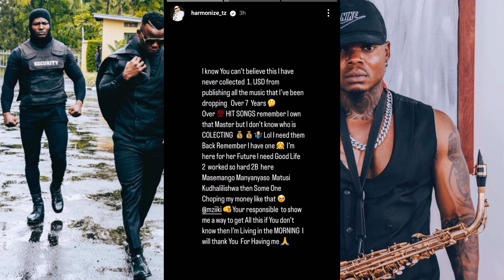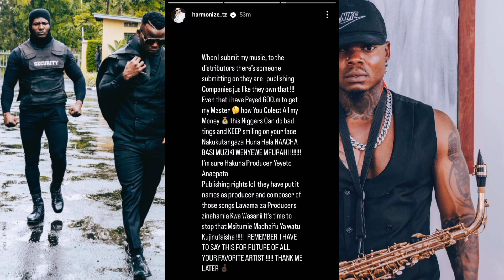HARMONIZE AIPIGA MKWARA KAMPUNI YA MZIIKI ADAI PESA MZIKI WAKE BADO UNA SAMBAZWA ATANGAZA KUJITOA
DiamondPlatnumz - Somebody
DiamondPlatnumz - Fine
DiamondPlatnumz - LOYAL
DiamondPlatnumz - WONDER
DiamondPlatnumz - NAWAZA

MABANTU - Utamu
DiamondPlatnumz - jeje
DiamondPlatnumz Naanzaje